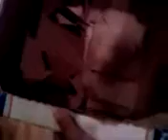Video from My Phone